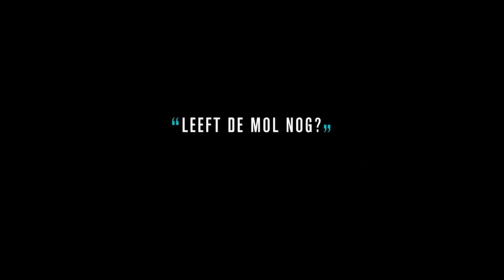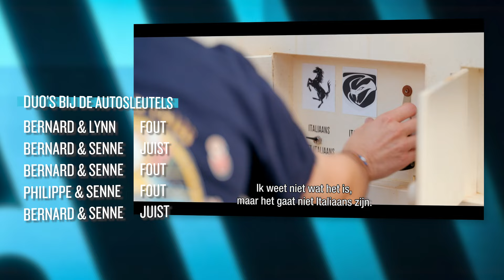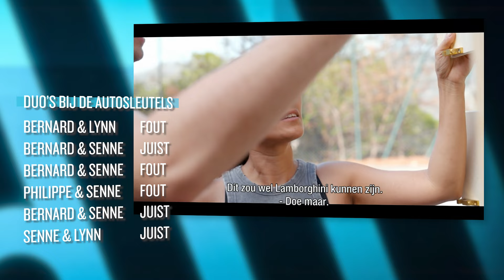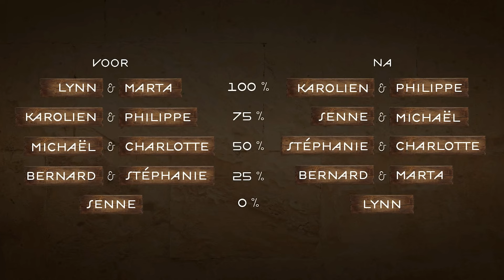De Naam van Mol is hier Verborgen! 🔍 | De Mol 2024 Hints en Theorieën Aflevering 2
In deze video bespreekt Gido alles wat opviel in de tweede aflevering van seizoen 12. In de tweede aflevering keerde de Doos van Pandora terug. Een kandidaat bleef liggen terwijl de pot begon te zakken. Verder veel verdachte acties tijdens de gevangenschap van Senne en een hint in de geparkeerde auto's.

🔔 Zet het Belletje aan om een notificatie te krijgen!

🔎 SEIZOEN 12 VAN DE MOL 🤌
Een nieuw hoofdstuk in de kronieken van het verraad. Al jaren speelt de mol dubbelspel. Maar in Sicilië wordt het anders. De Mol zie je vanaf zondag 24 maart op Play4 en GoPlay.

Welkom op het Wie is de Mol? YouTubekanaal van Gido Verheijen. Met wekelijks Hints en theorieën naar de identiteit van de Mol. Alles rondom het programma kan je op dit kanaal vinden! Wil je op de hoogte blijven van de nieuwste video's? Veel plezier!

©️ Beelden uit deze video zijn afkomstig van GoPlay.